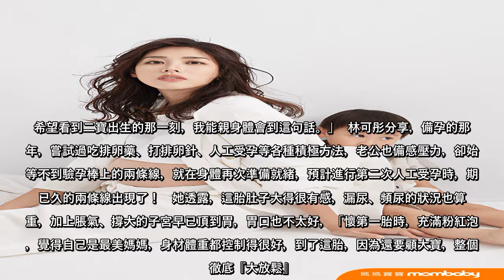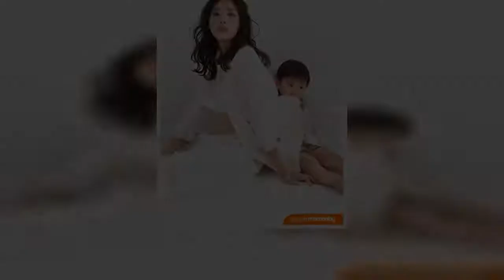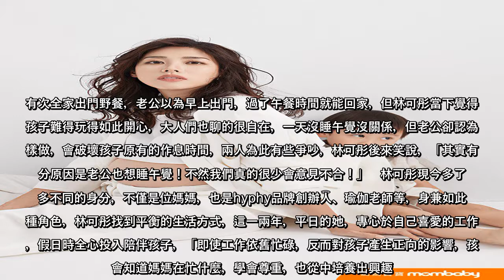林可彤懷二胎頻漏尿崩潰大哭 自爆腳踏兩條船很痛苦